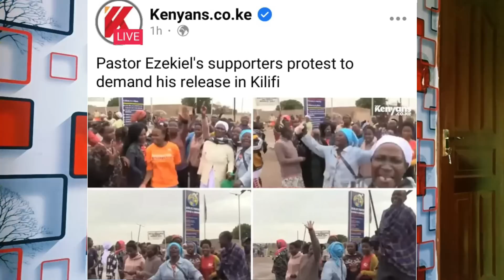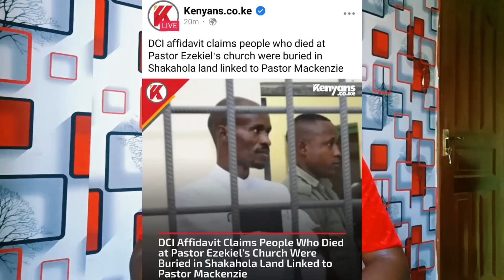INSIDE Pastor Ezekiel & Pastor Makenzie SECRET SHAKAHOLA deal as Ruto SHUTS down EZEKIEL'S church